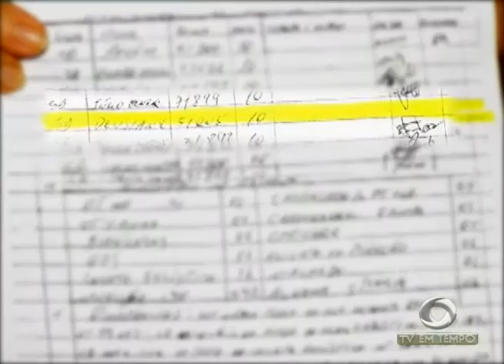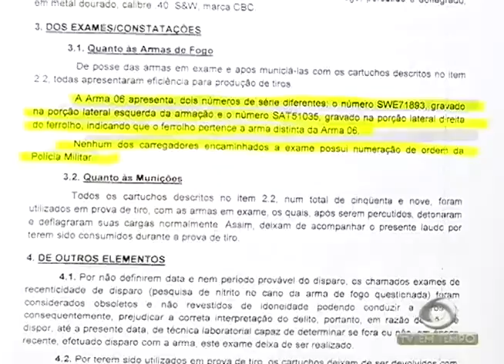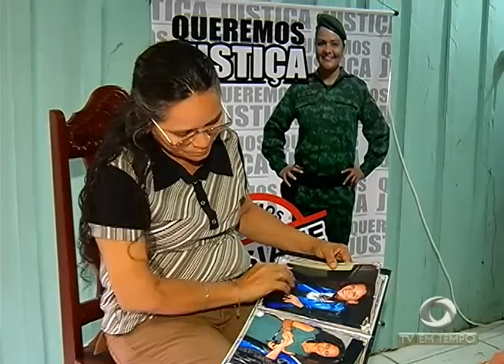Sem resposta: Família ainda busca explicações para morte da soldado Deusiane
02º BLOCO JORNAL 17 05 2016 - Sem resposta: Família ainda busca explicações para morte da soldado Deusiane